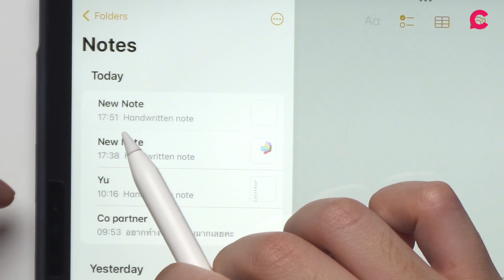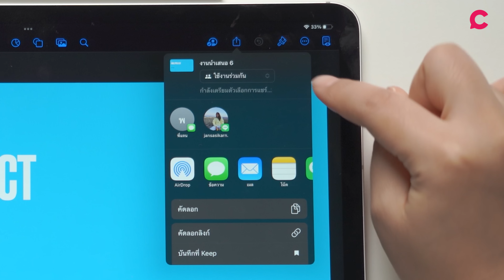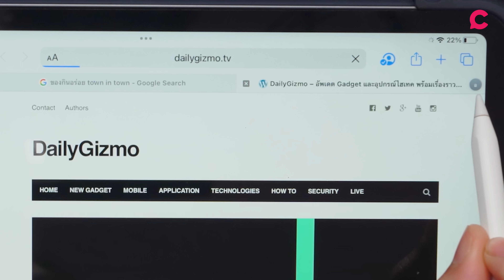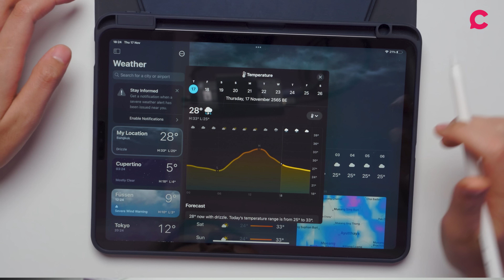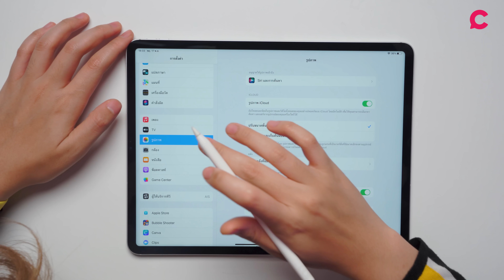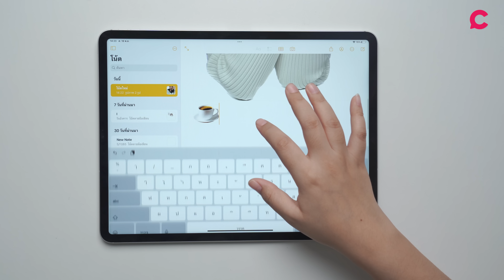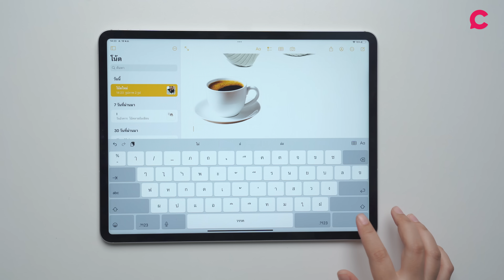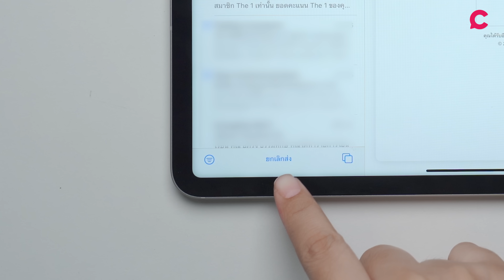แนะนำ iPadOS 16 กับ 16 ฟีเจอร์ อันไหนโดนใจ ! l Ceemeagain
ปล่อยมาให้ดาวน์โหลดสักพักแล้วกับ iPadOS 16 ที่ครั้งนี้เขาเพิ่มฟีเจอร์น่าสนใจเข้ามาเพียบทั้ง scribble ที่รองรับภาษาไทย
Stage manager ที่รองรับเฉพาะบางรุ่นเท่านั้น
ของใหม่ในโน๊ต Freeform ผ้าใบแชร์ไอเดีย
ชอบฟีเจอร์ไหนกันบ้างลอง comment บอกกันหน่อยนะคะ

0:00 - Intro
0:32 - Scribble รองรับภาษาไทย
1:37 -  ของใหม่ใน Note
3:10 - Stage Manager
5:17 - Collaboration ทำงานร่วมกัน
5:54 - แชร์ Tab Safari
6:59 - Weather มาใหม่
7.34 - Game Center แดชบอร์ดใหม่
7:50 - Freeform ผ้าใบแชร์ไอเดีย
8:56 - Share รูปภาพ icloud
10:22 - อัปเดตอัลบั้ม
10:36 - ไดคัทรูปได้ทันที
11:25 - Live Text ในวิดีโอ
11:49 - แปลภาษา รองรับภาษาไทย
11:26 - ปรับแต่งแถบเครื่องมือ
11:53 - แก้ไข ลบข้อความ
13:08 - ตั้งค่าอีเมล
13:23 - Outro